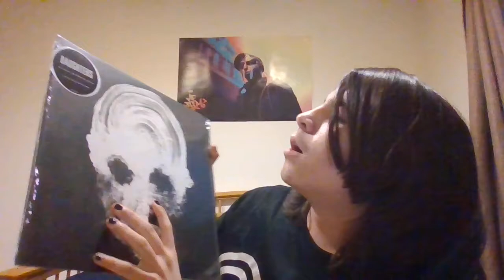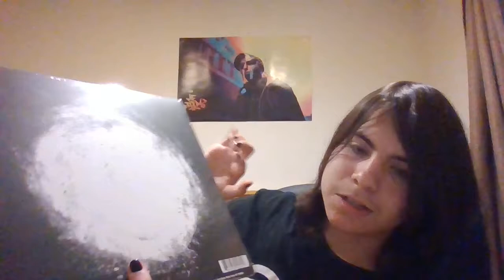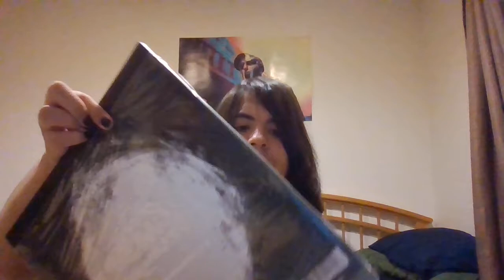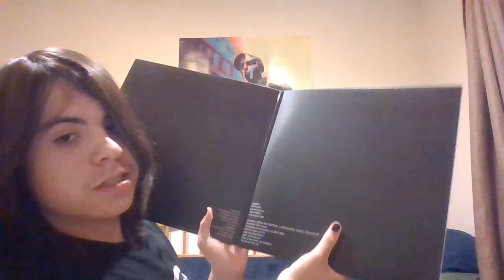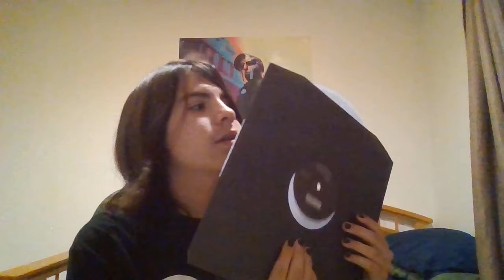arrived package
i wonder what it is, hopefully not a bomb